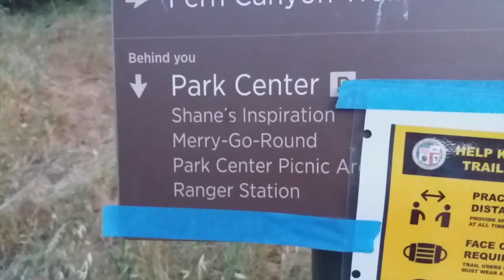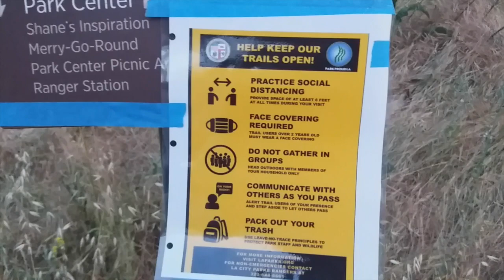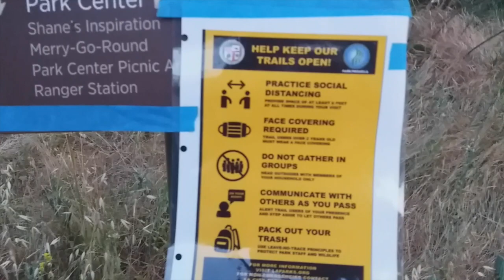Walking in Griffith Park Episode 0: The Lower Old Zoo Trail and Other Sights - 5/14/2020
Hello guys, this video marks the official launch of the "Walking in Griffith Park" series. I'm pleased to see where this series will go as I will be exploring various paths (mostly ones I've never been on before). Join me as we explore many trails and areas of Griffith Park. In this episode, we will mostly look at the Lower Old Zoo Trail, as well as other sights along the route I walk on. I hope you enjoy the episode and I hope you will enjoy this new series.